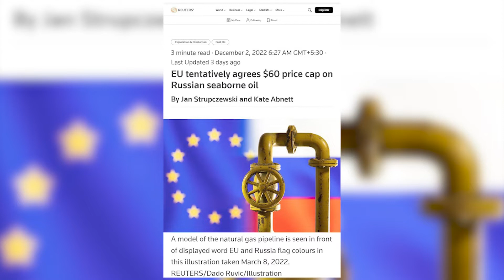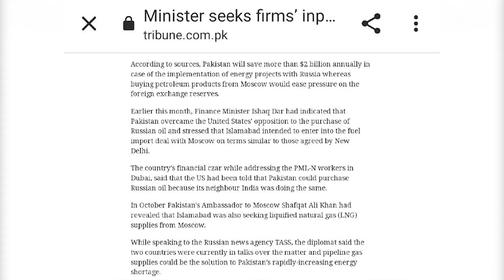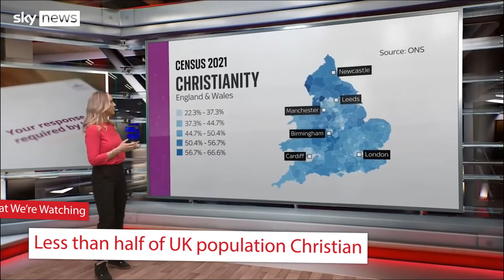What We're Watching - 5 December 2022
What our analysts are watching and key events they are keeping an eye on